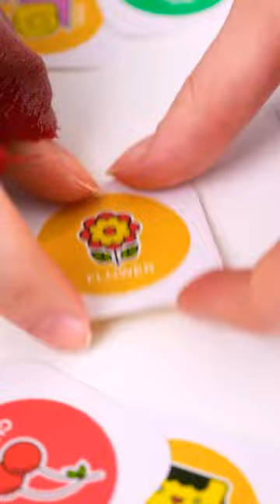Robot Artist Got Mad at Harley Quinn 😨 | ART CHALLENGE | DIY Paint TRICKS and HACKS